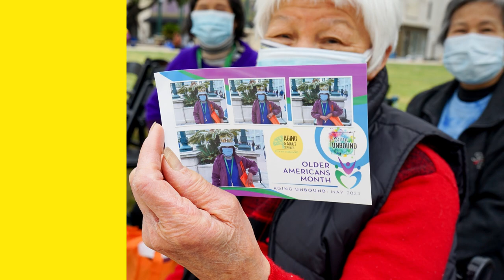Older Americans Month 2023 "Aging Unbound" | Oakland Frank Ogawa Plaza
Seniors across Oakland gathered at Frank Ogawa Plaza on May 4, 2023 to celebrate Older Americans Month. As part of community outreach, CEI staff volunteered to host an information table, distribute lunches and lead an exercise class. CEI participants enjoyed the multi-generational and inclusive program, which featured soul line dancing, storytelling, Chinese folk dances, chair yoga, and other musical performances.

CEI joined many other community partners to connect seniors with services and resources – as part of the Livable Oakland Age-Friendly plan. This year's event marked the return of the celebration in-person since 2019.